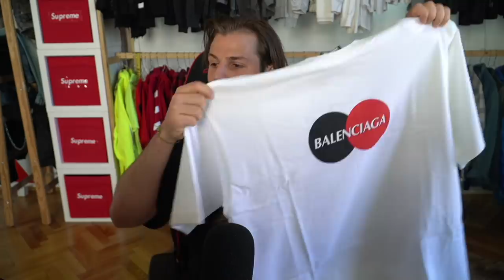SO FITTEN DIE PIECES ! - (Rhude, Dior, Balenciaga, Palm Angels, Amiri, Represent)